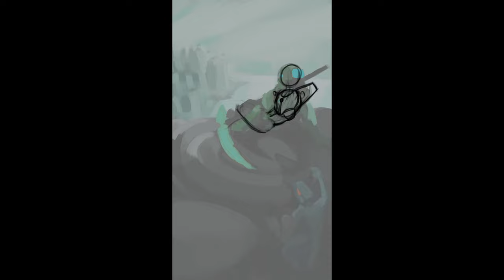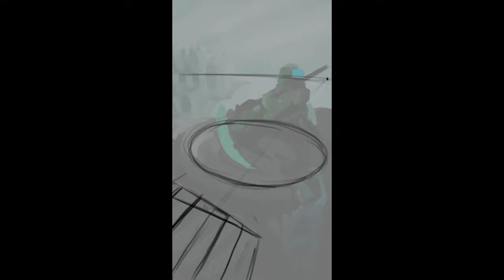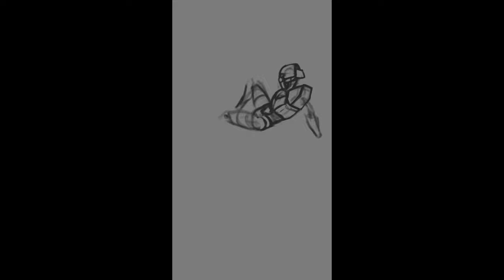Nidhiki's Choice - Timelapse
Timelapse made for my Nidhiki painting, originally made for Duckbricks' contest. It, uh, didn't make it very far this time. BUT, I still really like it and had everything recorded, so here's the full timelapse.

Not gonna lie, the process for this one was messy. I had so many ideas I had, tried out, abandoned, and then later came back to add them back in. This is the first time I've tried drawing a city scape and it took a lot of trial and error. There's still room for improvement, but I've been staring at and reworking it so many times I think it's time I laid the pen down.

Surprisingly, it was Nidhiki himself who was the most straightforward in how he came together. Maybe it's a sign I need to branch out and challenge myself more- drawing robots is kind of my comfort food.